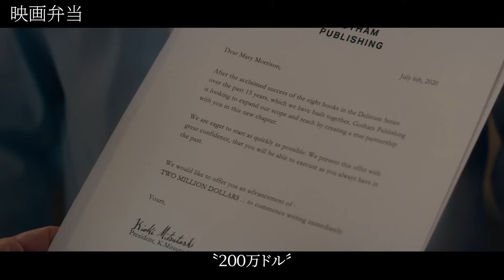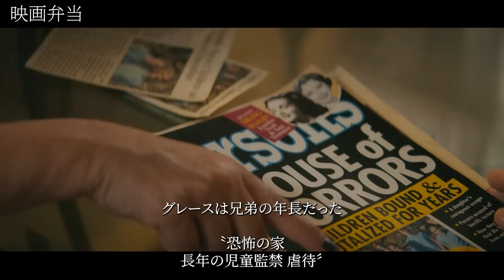[映画紹介] 衝撃的などんでん返しと演出で「NETFLIX１位」を記録したスリラー映画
映画のフルバージョン見に行く▼